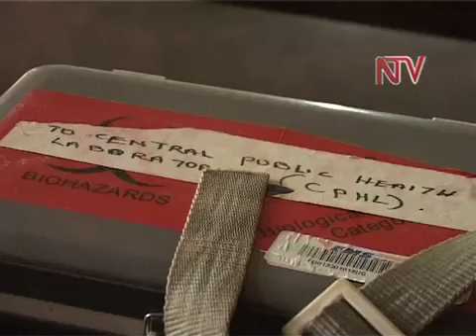Mystery disease kills 17 in 2 months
Ministry of Health officials continue with the struggle to get to the root cause of a strange disease that has claimed 17 lives in the districts of Kagadi and Kibaale, a further two people have been admitted to hospital showing signs of the same symptoms as for those who have so far died. The strange disease which began to infect the districts last june has mostly claimed members of the same family. This has forced some residents to run away from their homes in fear for that they too may contract the disease.